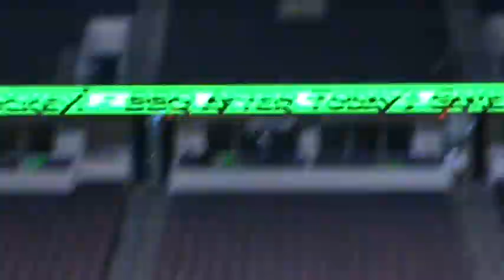Bakersfield NJB B-1 Teams (Heat & Bulls) playing a match at Rabo Bank Arena Part 1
Bakersfield NJB B-1 teams (Heat & Bulls) playing a match at Rabo Bank Arena before the Jams & Vikers game at Rabo Bank Arena on Feb 21, 2009.